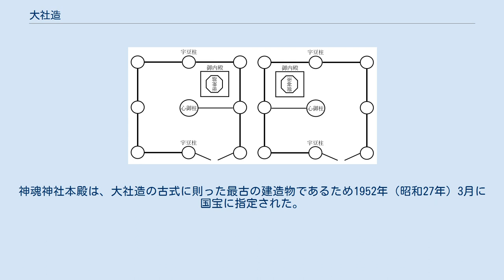大社造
大社造を代表する出雲大社 大社造（たいしゃづくり）は、日本の神社建築様式の1つである。
 須佐神社本殿（島根県出雲市、県指定有形文化財） 出雲大社（いずもおおやしろ）に代表される大社造は、伊勢神宮に代表される神明造や住吉大社に代表される住吉造と共に、もっとも古い神社建築様式とされる。
 神明造が奥行きより幅が大きい長方形で、高床式倉庫から発展し穀物の代わりに神宝を納めるように変化したものと考えられ、住吉造が大嘗祭の建物に近似しているのに対して、大社造はほぼ正方形の古典的な日本家屋に近い「田の字」形であるため、祭祀の場に使われていた宮殿が社殿に発展したとされる。
その理由として、出雲大社の背後にある八雲山が神体であったとする説がある。
 出雲大社の社殿に関しては鎌倉時代より前の記録がないため、延享元年（1744年）建立の現社殿が基本形とされる。
 大社造の構造は掘立柱・切妻造・妻入であり、屋根には優美な曲線が与えられる。
この点で直線的な外観の神明造や住吉造と大きく異なる。
また、入り口が向かって右にあるのも大きな特徴である。
 古来は萱葺（かやぶき）であったが、江戸時代以降は出雲大社が檜皮葺になるなどの変化が見られる。
日本に仏教が伝来し、普及したころ神道では寺院建築を瓦屋根と呼んだことから、神社建築においては瓦屋根は好まれない。
 屋根を支える側面の破風（はふ）は、懸魚で修飾され優美な曲線を描く。
これは中国大陸文化の影響で、後世に変化したものとされる。
 屋根に耐久性の低い萱や板を使うため、屋根の勾配をきつくして雨や雪が流れ落ちやすくし、切妻のため軒出も大きく作る必要がある。
千木（ちぎ）・鰹木（かつおぎ）は修飾目的で付けられている。
 古来は柱と地面の間には礎石も土台もなく掘立柱であったが、延享元年（1744年）建立の出雲大社社殿は礎石の上に柱が立てられ、耐久性を高めている。
 田の字構造の社殿の中央に心御柱（しんのみはしら）が配され、垂木を支える。
 妻中央の、やや外側に飛び出し棟へ達する柱を宇豆柱（うずばしら）と呼ぶ。
宇豆柱は心御柱を補助するものとされる。
 神明造では壁は水平方向に板材を配するが、大社造では垂直方向に配する。
妻の中央から右に外れた1か所のみに開口部が設けられる。
 延享元年（1744年）建立の出雲大社の社殿には畳60帖が敷かれているが、いつから敷かれたのかは不明。
床は高く、神明造と同様に長い階段が必要である。
 社殿の内部は心御柱を境に上段と下段に分かれている。
御神体が鎮座する御神座は入り口から最も遠い上段の最深部に安置された御内殿（ごないでん）と呼ばれる小さな社の内部にある。
御内殿の手前には板仕切が設けられているため入り口付近から御内殿の様子を窺い知ることはできない。
 大社造は男造（おづくり）・女造（めづくり）と呼ばれる二つの内部構造を有する。
男造では御神座が社殿の右奥に配置され御神体は正面から左方向を向いて鎮座する。
女造では御神座が社殿の左奥に配置され御神体は正面から右方向を向いて鎮座する。
ただし六所神社（松江市）のように大社造であっても他の建築様式と同じように御神体が正面を向く神社も存在する。
 社殿が小さな神社の場合は仕切を設けるほど内部空間に余裕がないため御神座は正面を向くことが多い。
これは大社造変態と呼ばれる発展様式で、心御柱と前方の宇豆柱が社殿の床上まで到達しない。
そのため入り口が右側に片寄らず社殿の真正面に取り付けられており、内部も内陣と外陣に区分けされる。
出雲地方に広く分布する小規模の神社はこの様式を採用していることが多い。
 一般的に出雲大社や熊野大社に代表される男造の神社は主祭神が男神となっていることが多く、神魂神社や揖屋神社に代表される女造の神社は主祭神が女神となっていることが多いとされる。
 真上から見た男造（左）と女造（右）のイメージ 神魂神社本殿 歴史は古いが、建築様式については記述が無く不詳である。
弥生時代の遺跡の柱の遺構が大社造の柱の配置に似ているため、高床式住居が発展したとされる。
 延享元年（1744年）建立の出雲大社の社殿の高さは、約24mと巨大である。
以前はもっと大きく平安時代中期から鎌倉時代初期までの200年間に7回も倒壊したという。
平安中期の長元5年（1032年）8月11日の倒壊は、地震や強風があった記録はないため、自重に耐えられず倒壊したとされる。
 山陰地方の社殿には大社造が多い。
しかし、明治以降に建築された社殿の場合、名和神社のように大社造を...